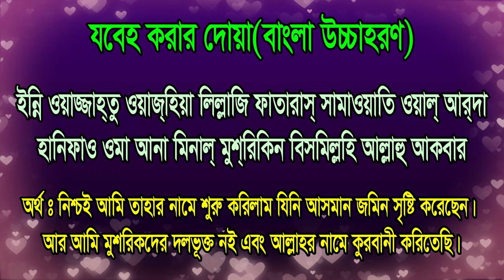পশু জবাই করার দোয়া | posho zobai korar dua | al islam media center | সুজাউল ইসলম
বাংলা ওয়াজ মাহফিল ২০১৯ ও ২০২০ ইং। এই চ্যানেলে বিভিন্ন স্কলার ও জনপ্রিয় বক্তাদের আলোচনা আপলোড দেওয়া হয়। তাদের মধ্যে অন্যতম একজন আলোচক হলেন “সুজাউল ইসলম ”। আমাদের সাথে থাকুন ধন্যবাদ।

Bangla Waz Mahfil 2019 and 2020 Eng. Discussions of various scholars and popular speakers are uploaded on this channel. Thank you for staying with us.

মুফতি ফয়েজ উল্লাহ আইয়ূবী সাহেবের বিষয় ভিত্তিক কিছু আলোচনা নিম্নে দেওয়া হলো#
                                                     **লিংকে ক্লিক করুন**